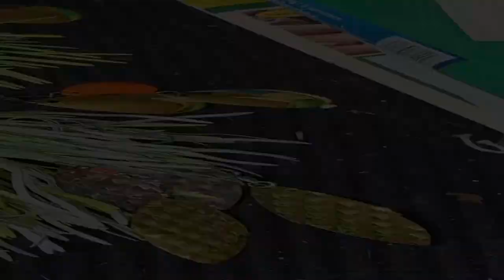The Worst Thing to Happen ... Simplify Your Fishing Part 3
Bassin' 101 - tips and techniques

Helping people to keep bass fishing simple

If you'd like to follow us in homesteading in the city, urban farming on less than a 1/4 acre and our quest to be healthy in heart, mind, body, and soul, check out our Healthy in Heart YouTube Channel at

Thank you for your time, and keep those lines tight!